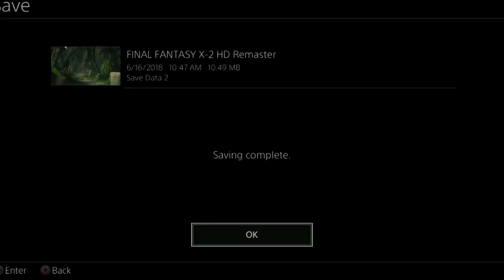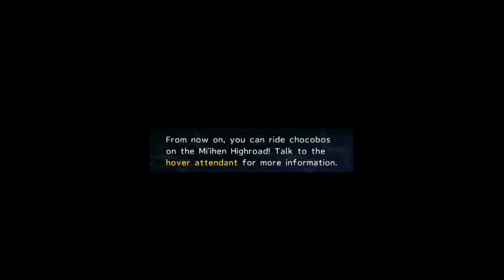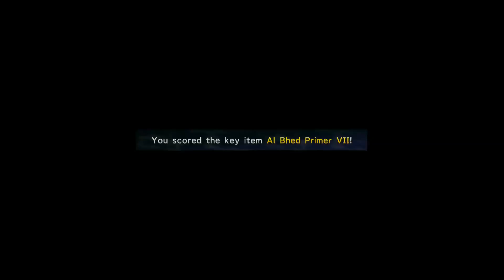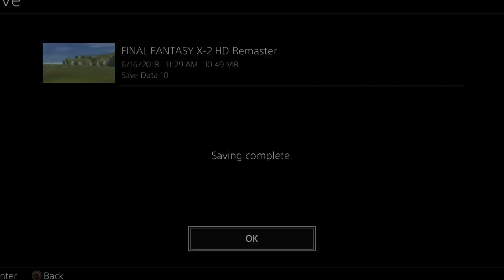Final Fantasy X-2 - 31 - Chapter 5